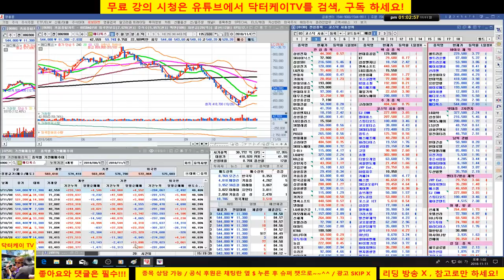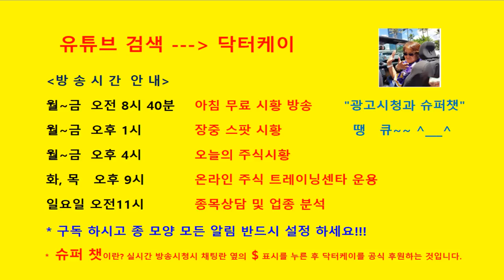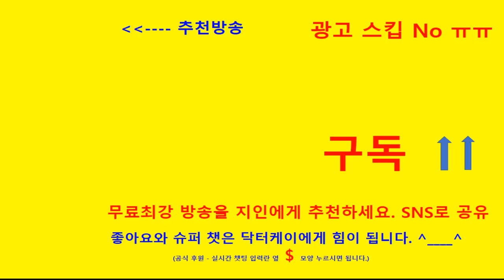= 닥터케이 TV =종목상담방송 2부/181111/셀트리온 삼형제 지지 저항 및 체크 포인트/바이오주 분석